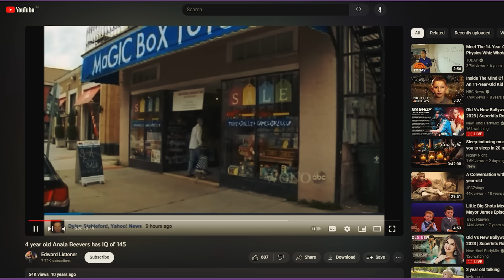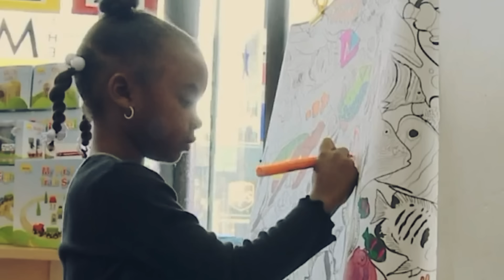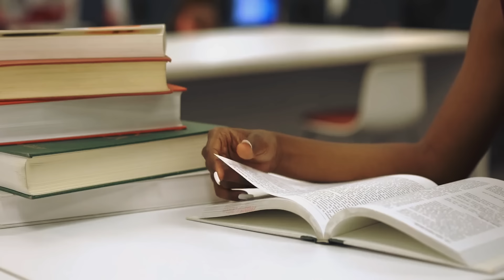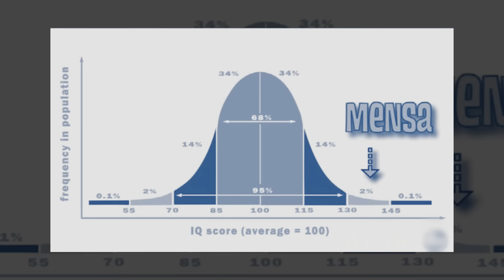Remember This Black Genius Girl With the Highest IQ in the World? This Is What Happened to Her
Remember this black genius girl who had one of the highest IQs in the whole world?  Anala Beevers is 12 years old, and she is smarter than you. This girl from the city of New Orleans is definitely not an ordinary child. Her intelligence sets her apart from the rest of the world. Before she was even five years old, she had an IQ soaring over 145. That's really high! Well, this is what happened to her.